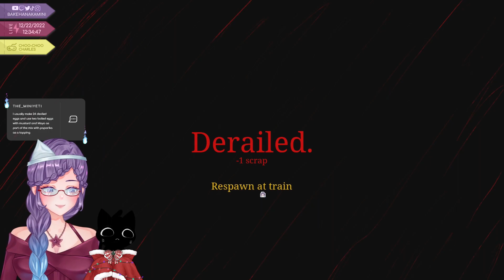【Choo-Choo Charles】 And this is why Kamini doesn't play Elden Ring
Kamini Bakehana is a VTuber/VStreamer who likes to play a variety of video games, enjoys singing, and sometimes streams art! EN/JP OK!

SOCIALS